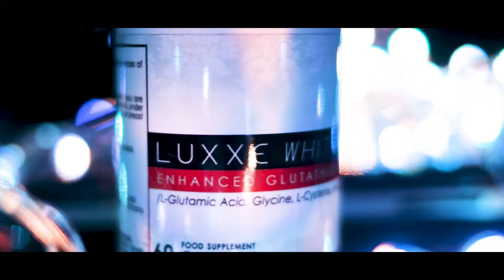Gluta B Roll